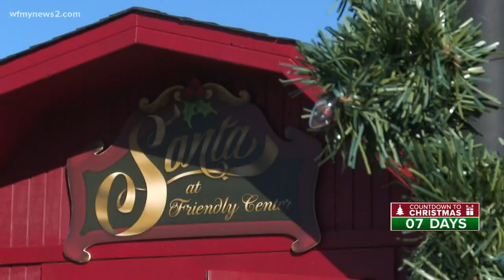Signing Santa melts hearts while answering Christmas wish lists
A family explains how meaningful a signing Santa is for children with hearing disabilities